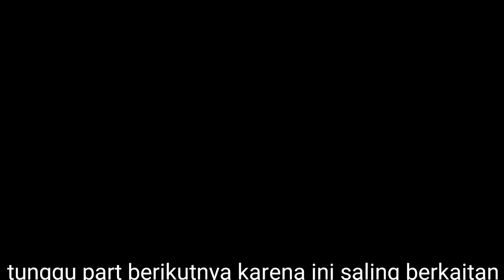proses pemahatan lubang kursi meja tamu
hallo teman teman pencinta kayu dan seni.
di video kali saya buat tentang proses pemahatan kayu menggunakan mesin pahat listrik modern.
di video ini hanya berisih tentang pemahatan saja,karena untuk mempersiapka pembuatan kursi mejah tamu satu set.maka proses pemahatanya terbilang cukup banyak mulai pemahatan lubang dudukan kursi,kaki kursi,lubang kaki mejah sampai lubang untuk sandaran kursi.kedalam lubang 3cm sampai dengan 2,5cm.untuk lebih jelas nanti ikuti terus ya,karena ini saling berkaitan.

PERINGATAN
video ini dibuat semata mata untuk menghibur dan dilakukan oleh orang orang yang paham dan mahir dalam penggunaan mesin kayu.